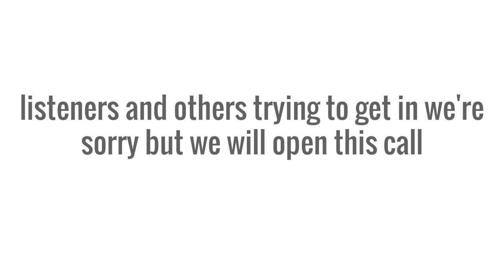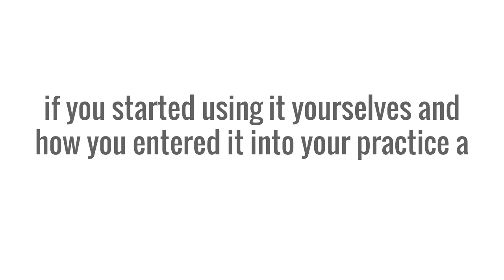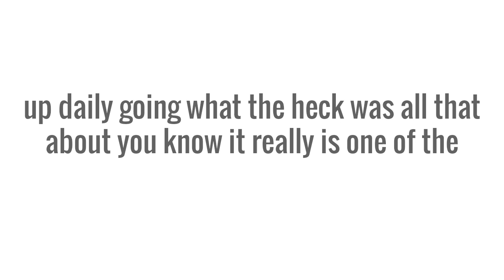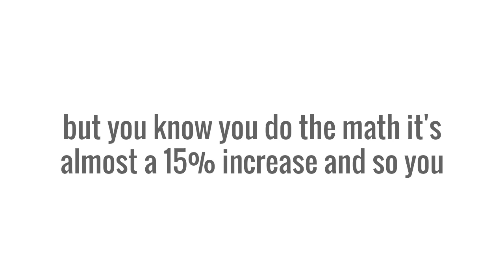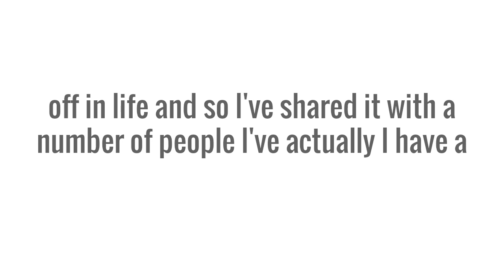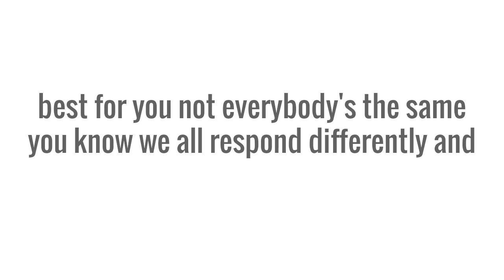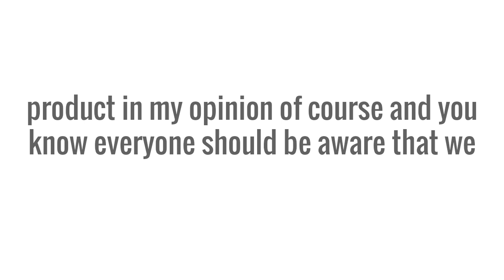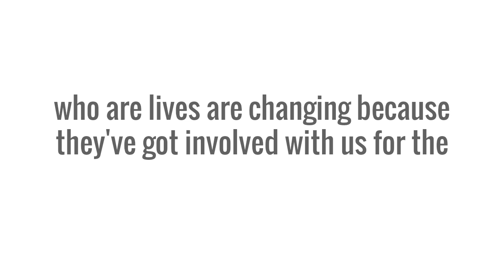Interview with Dr Julian Robert Gershon MD ~ HGH Somaderm Gel